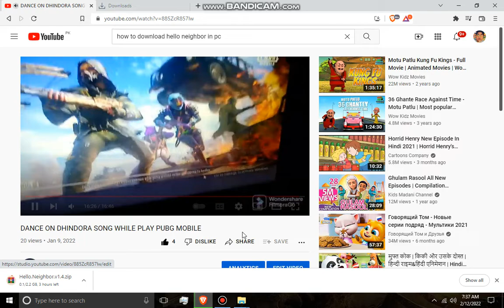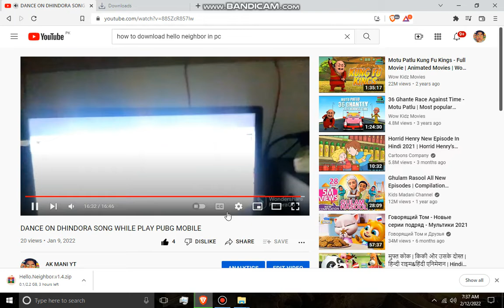AK MANI YT RAGE MOMENT